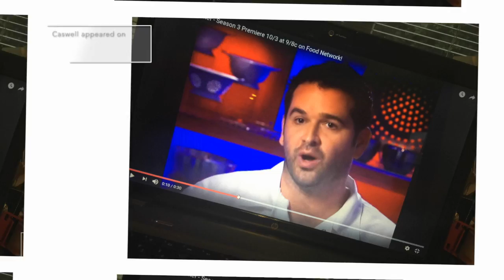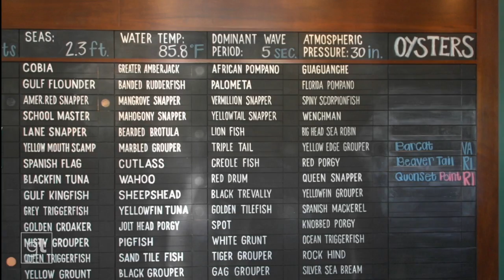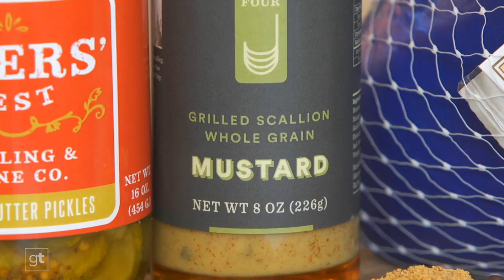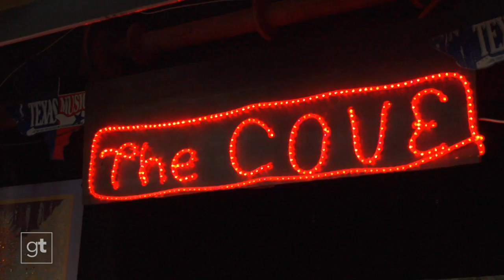Goodtaste with Tanji - Season 2 Episode 9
Ride the wave to REEF in H-Town! Here you’ll discover over 60 different species of Gulf Coast seafood served fresh from a celebrity chef!

Then, onto Austin for one of the best sandwiches I’ve ever had…EVER…from Noble Sandwich Co.! We’ll show you how to make a variation of their signature Smoked Duck Pastrami. For an extra kick, add their pimento cheese to it!

After that, anything goes at The Cove. Part laundromat, part carwash, part “sol” food spot with famous fish tacos and over 50 Texas beers on tap! Grab the fam – we’ve found where to park it!